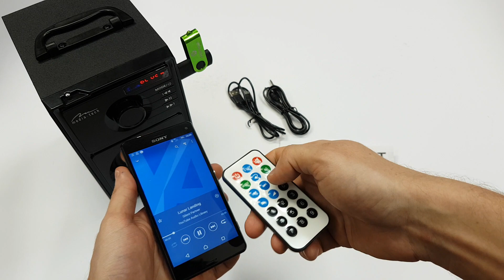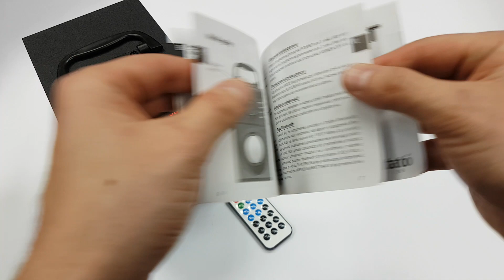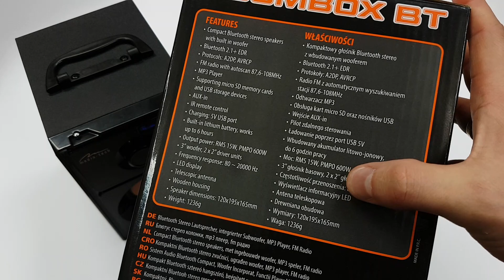BOOMBOX GŁOŚNIK BLUETOOTH Media-Tech MT3145 RECENZJA | ForumWiedzy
Kompaktowy głośnik Bluetooth stereo z wbudowanym wooferem 2.1, z akumulatorem litowo-jonowym, do 6 godzin pracy. MP3, Radio FM, AUX-in, micro SD, USB, Bluetooth, pilot, czego chcieć więcej ?

Sporo ludzi kupiło to urządzenie na remonty, nawet mocno zapylone i urządzenie podobno świetnie sobie radzi, stąd też zalecane jest dla budowlańców :).

👊 Pozdrawiam